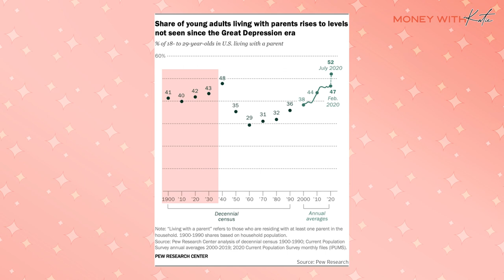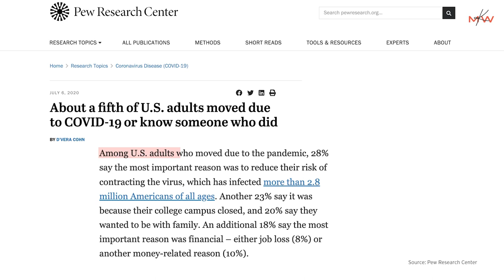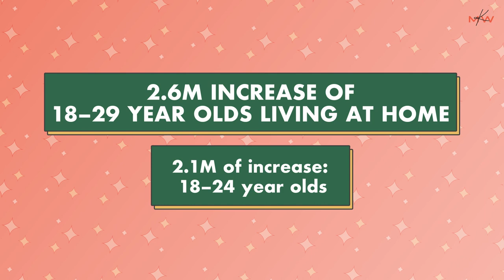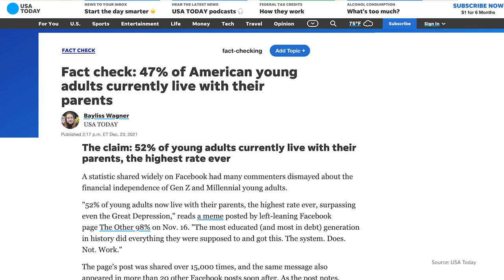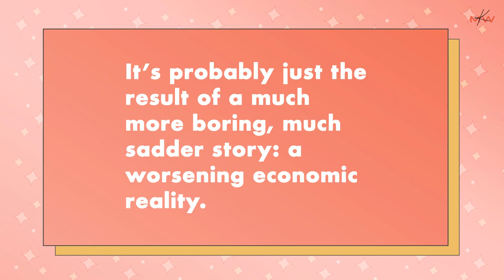Do 52% Of Millennials Really Live With Their Parents?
The number of young adults living at home crested at 52% in July 2020, the highest number ever recorded (the former high was around 48%, following the Great Depression—yes, the 1930s).

Understandably, this figure rocked the internet—and spawned a deluge of articles in the years since hypothesizing about the why and how.

And while things have since “normalized” back to a level of around 47%, that figure is still—historically—high, and deserves a closer look.